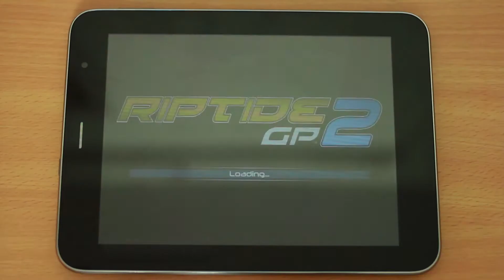Micromax Canvas Tab Riptide GP2 Gameplay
Micromax Canvas Tab Riptide GP2 Gameplay by FoneArena
tries out RipTide GP2 on the Micromax Canvas Tab P650. It has a 8-inch (1024 x 768 pixels) multi-touch display, powered by a 1.2 GHz quad-core processor and runs on Android 4.2 (Jelly Bean). It has a 5-megapixel rear camera with 720p HD video recording and a 2-megapixel front-facing camera.